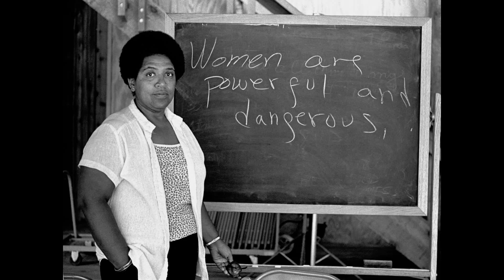Black Women Powerful Successful Abortion love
.Theories by. Octavian

Progress required Sacrifice. think about the millions if not billions of people that was Sacrificed. and have Sacrificed all. for their country to be what it is today. So why are so many people upset about the abortion rate in black women. when it is obviously paying off. they are choosing to make the necessary Sacrifices to attain greatness. besides alot of these men who impregnated them just wanted the sex. and not the product there of .so the child is probably  better off.